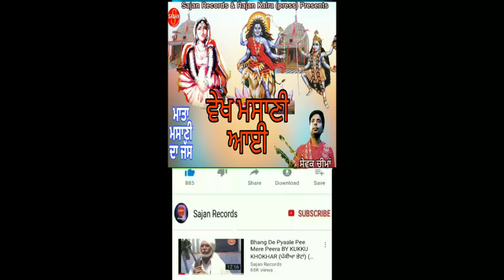Vekh Masani Ayi(ਵੇਖ ਮਸਾਣੀ ਆਈ) (ਪੱਕੇ ਜੱਸ) (ਚੌਂਕੀ ਵਾਲੇ ਜੱਸ) | Sewak Cheema | SAJAN RECORDS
VEKH MASANI AYI

ਵੇਖ ਮਸਾਣੀ ਆਈ

SEWAK CHEEMA

MATA MASANI DA JASS